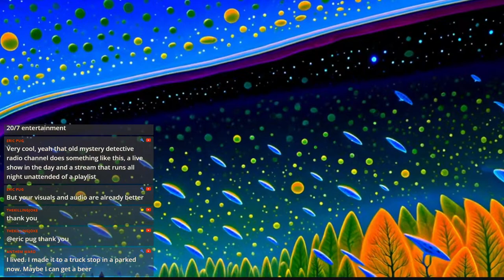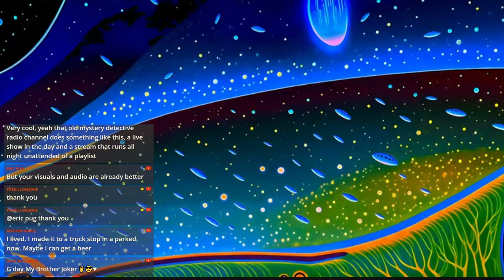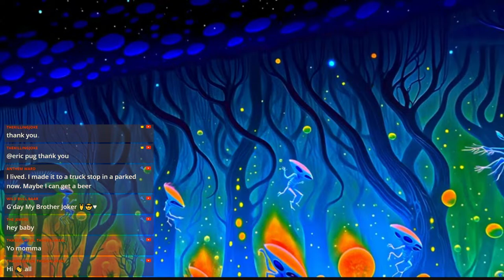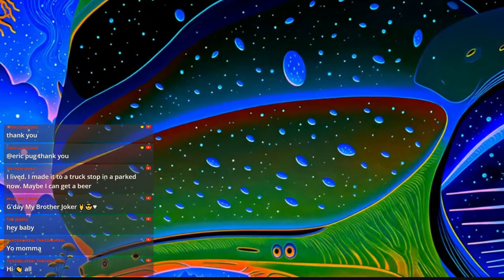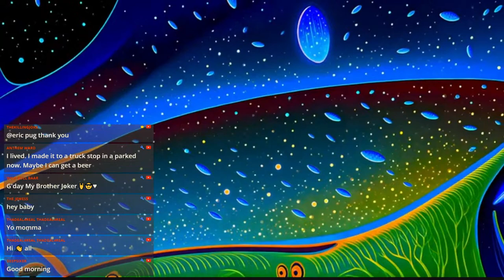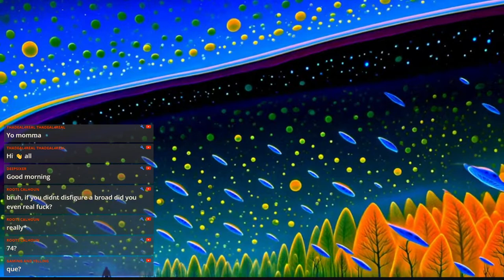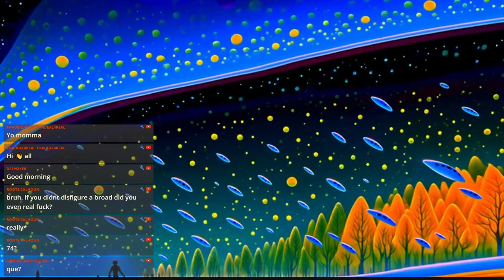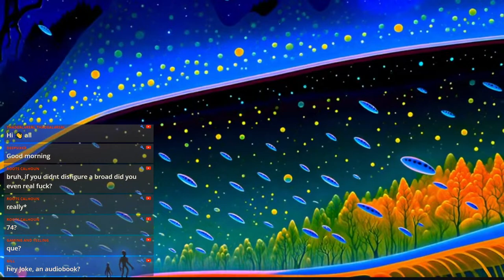FryDay Night sleep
Help Support  Lulu and me Love us List

My Great Friend Amie Staleys STORE!!! Amie Staley Check out what I'm selling on Mercari
THIS SPACE FOR RENT OR LEASE!!!